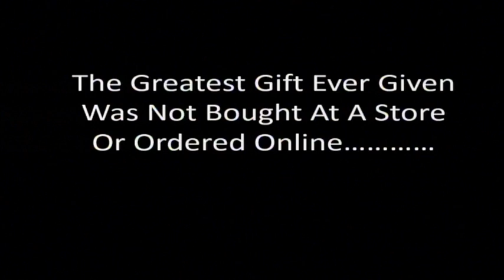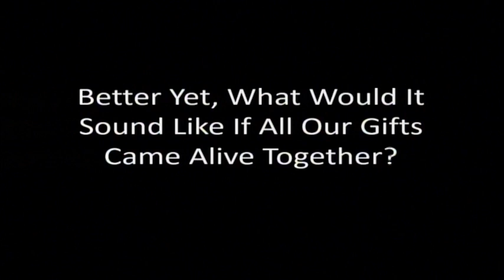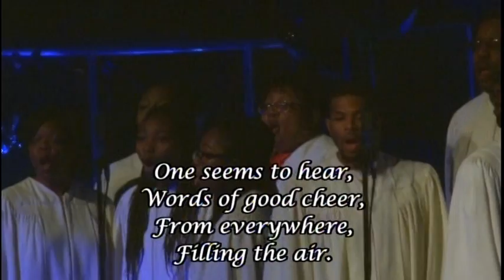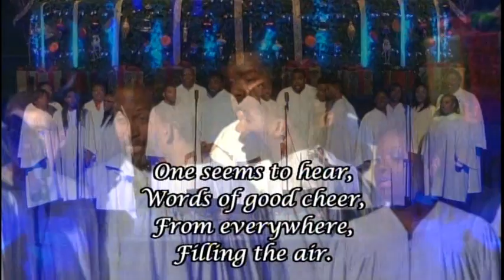BBC Soulful Christmas 2015 The Drummer Boy Opening Scene....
Brown Baptist.